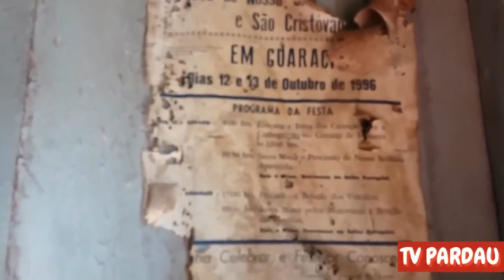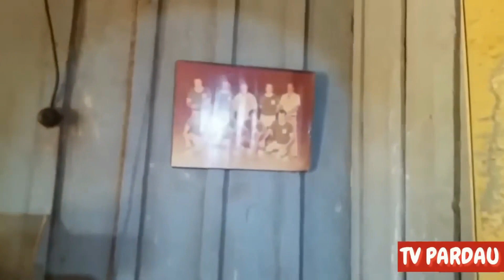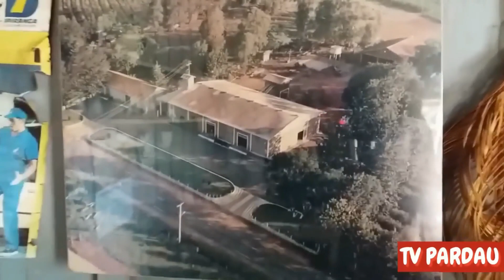Encontrei uma Casa Lotada de Móveis da Época do Café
PARDAU CARROS E CASAS ABANDONADAS